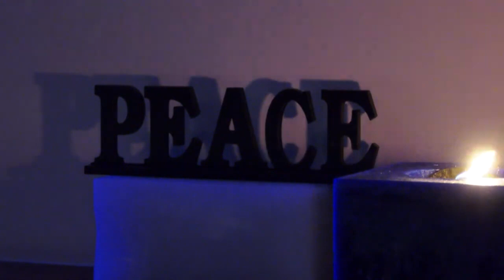All Is Well, Kinda with Josh Reeves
Sun., Feb. 19
All Is Well, Kinda

At the heart of our teaching is that a Divine Perfection resides in everything. What about when that Divine Perfection seems not only absent but nonexistent in the face of challenges we see or endure?

9077 W Alameda Ave, Lakewood, CO 80226